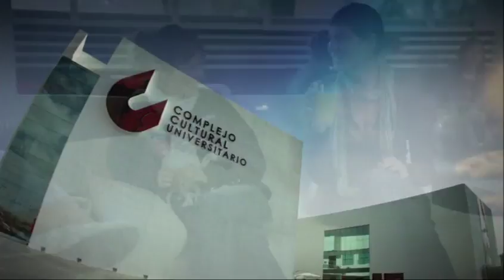Complejo Cultural Universitario BUAP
Instalaciones del Complejo Cultural y sus actividades, VIDEO OFICIAL. Producido por Alfonso Cammarano "SETA PRODUCCIONES".